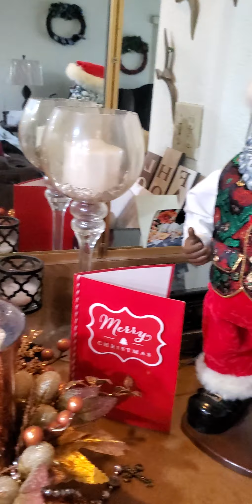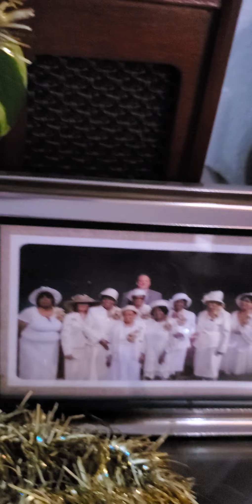To my family and friends merry Christmas and a happy New Year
Christmas decorations and home ready for Christmas Day